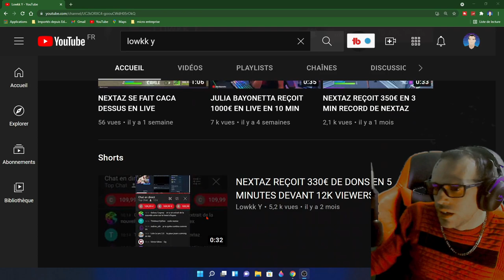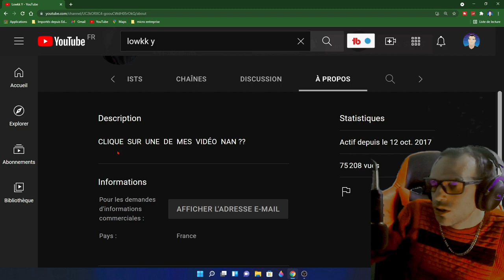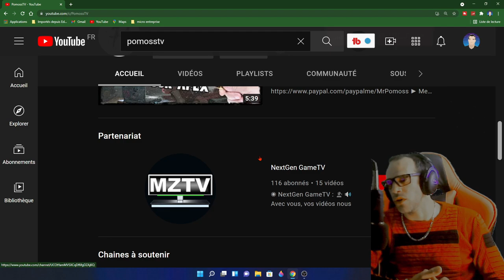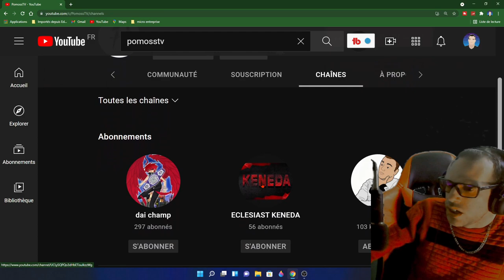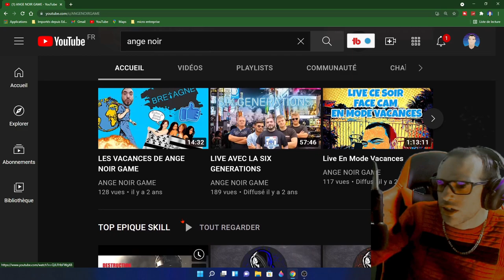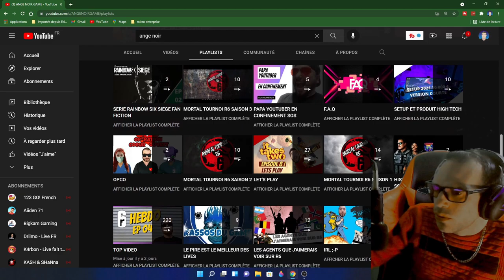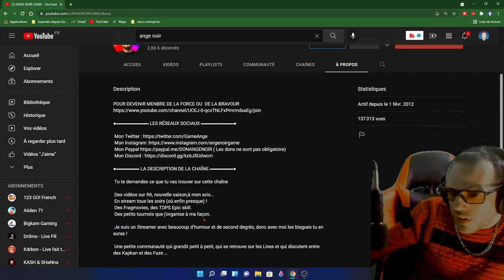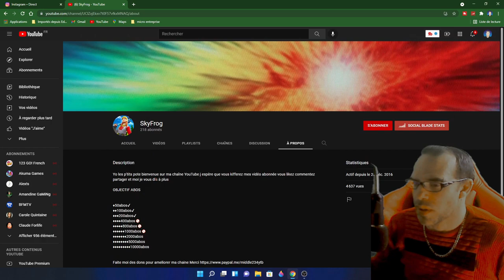🔴 J'ANALYSE vos CHAINES YOUTUBES et vous donne des CONSEILS #2😏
✔ Code créateur : chtys80
  ✔ TWEETER :chtys80
HORAIRES 🔴LIVE :  lundi au dimanche retrouver mes horaire sur discord et sur l anglet communotaire

Il y a quelques semaines j’ai proposé à mes abonnés d’analyser  leur vidéos pour les aider à obtenir de meilleurs résultats avec leur chaîne YouTube. J'ai reçu pas mal de candidatures. C'était super de faire votre connaissance, de voir vos visages. J’ai tout visionné.